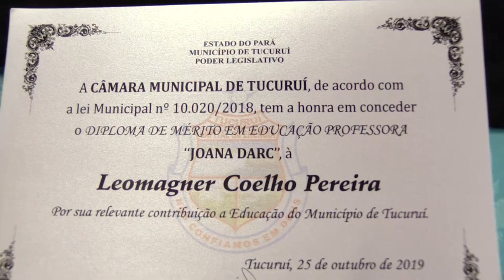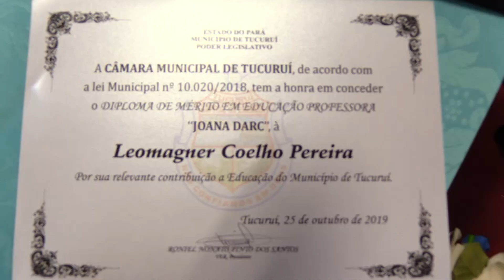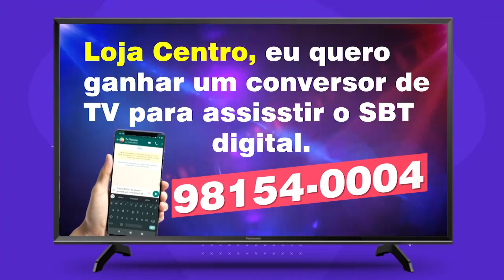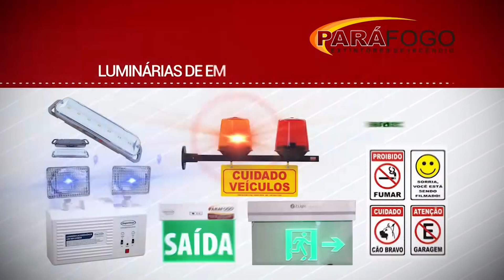TJ Regional - Edição da Tarde (28/10/2019)